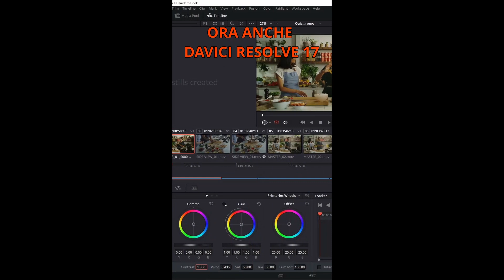Corso gratuito Davinci Resolve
Corso gratuito di 16 lezioni di 1 ora ciascuna per Davinci resolve 16

Visitate il mio canale per tutte le info - E' TUTTO GRATIS !!!